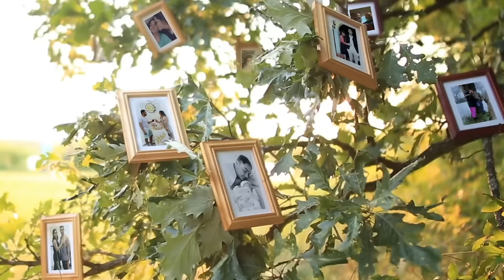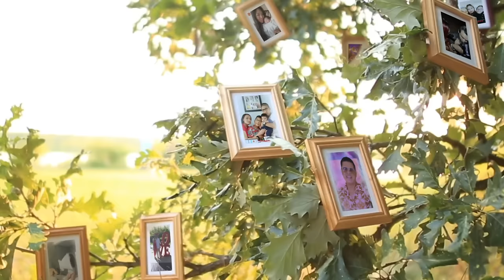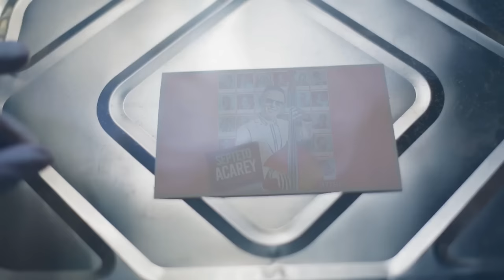Septeto Acarey , Aymée Nuviola - Ser Feliz (Official Video)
Video musical filmado en Lima Perú y en Miami
Producción Audiovisual : Paulo Simeón
Productor Musical: Reynier Perez
Autor : Jorge Luis Piloto y Yoel Henríquez